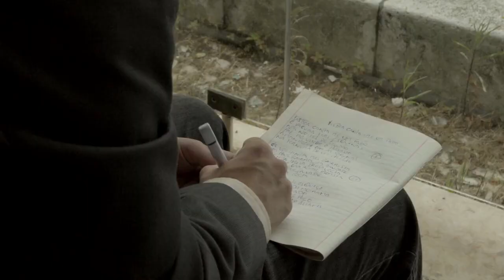VADIO - I AM NOT A POET (Trailer oficial PT)